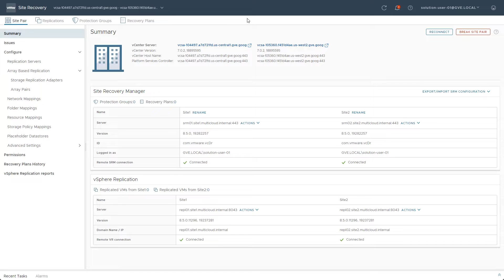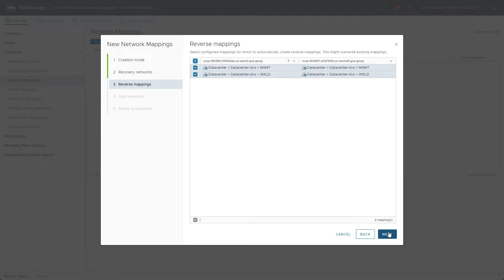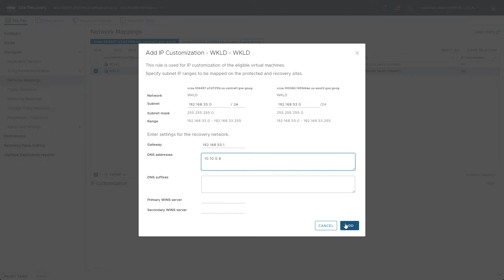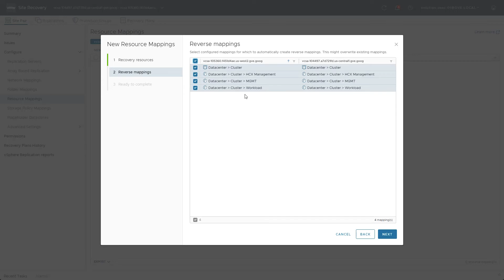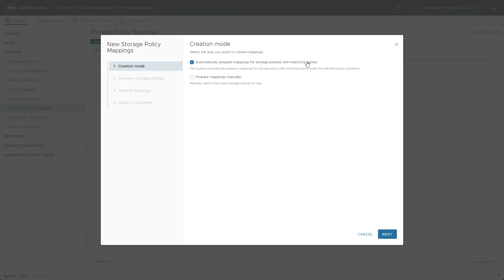VMware SRM on GCVE - Site pair mappings and advanced settings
In this video, we show how to configure the site pair mappings, as well as advanced settings within Site Recovery Manager. Watch to learn how you can use site pair mappings in SRM!

Chapters:
0:00 - Intro
0:32 - Replication servers
0:49 - New network mappings
2:06 - IP customization
2:32 - Folder mappings
2:42 - Resource mappings
2:59 - Storage policies
3:17 - Policyholder datastores
3:41 - Wrap up